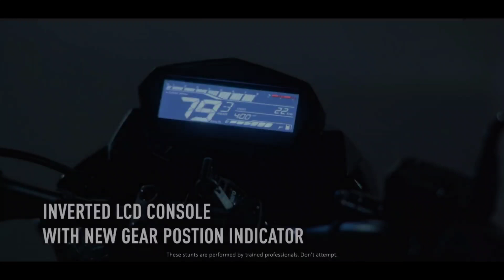Hero Xtreme 160R Stealth Edition Launched 🔥 3 New Features Added 😍 New Colour || New Meter Console